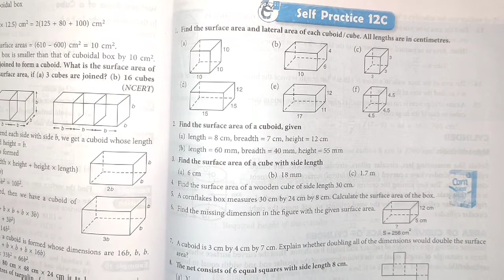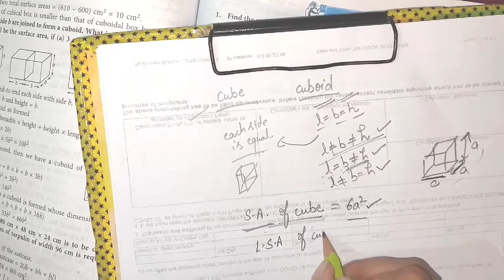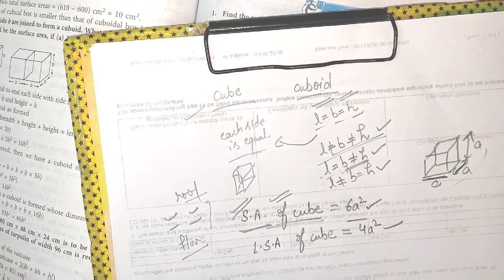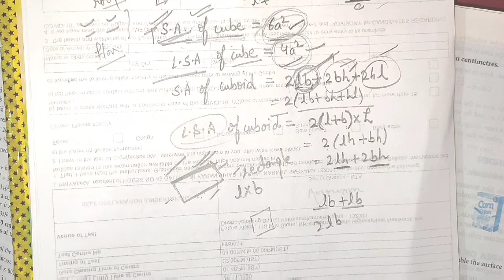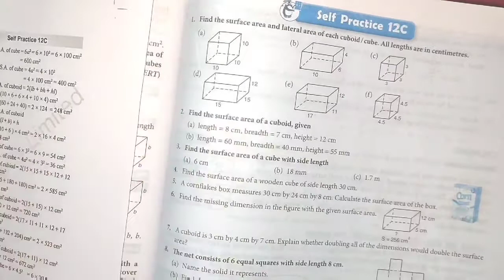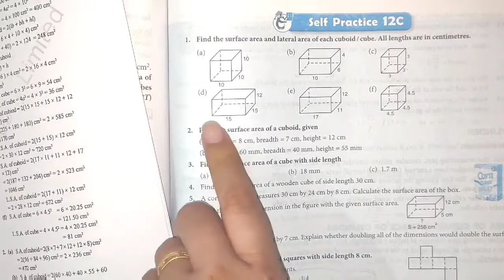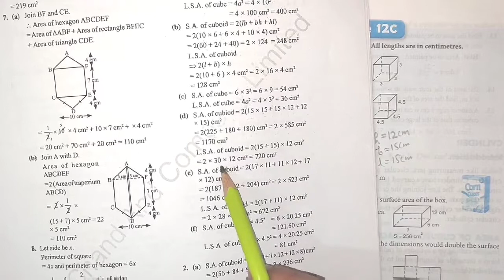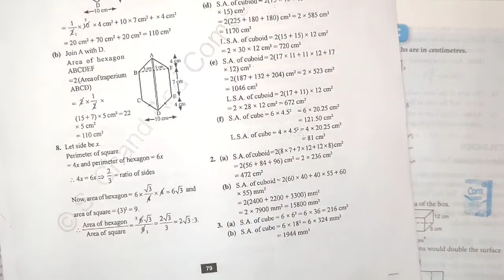Class-8th Ch-12th Ex-12C Mensuration "NEW LEARNING COMPOSITE MATHEMATICS"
PDF:-